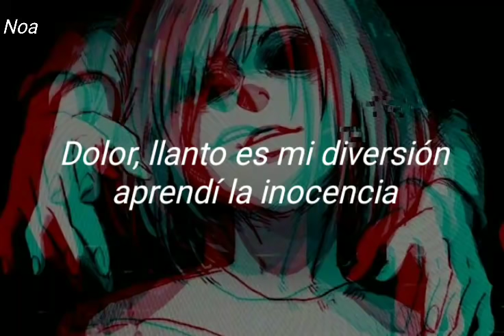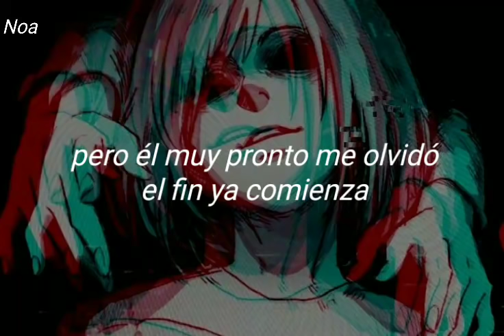Pop goes the wasel -Laughing Jack- (letra)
Disfruten! ♥️🦇